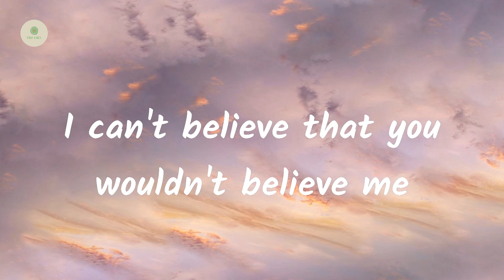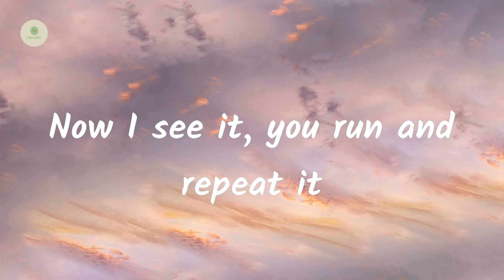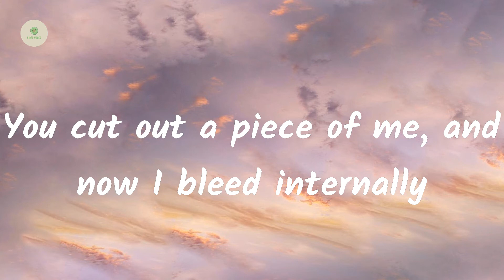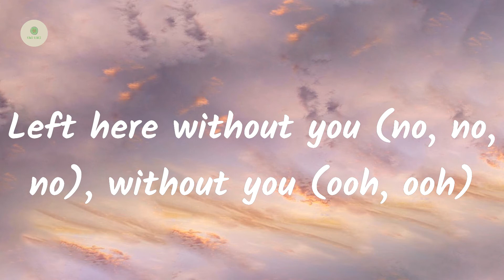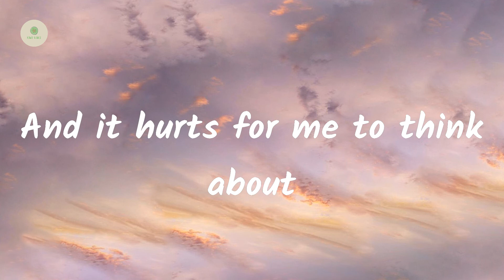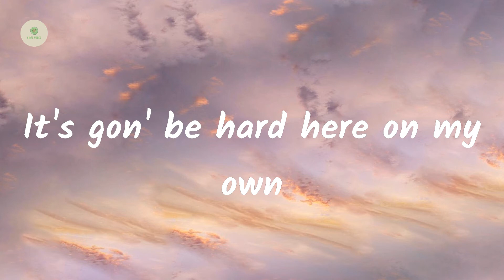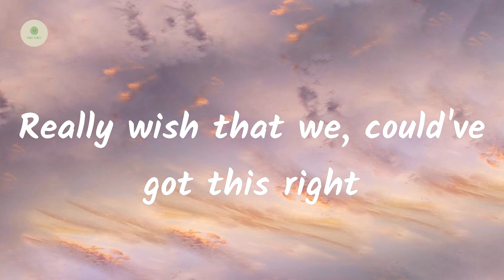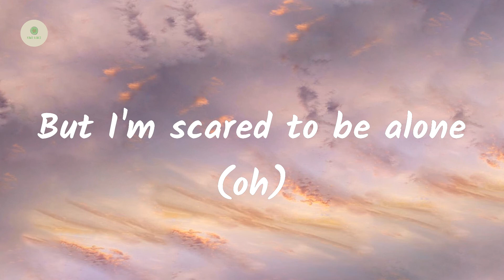The Kid LAROI - WITHOUT YOU (lyrics)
Lyrics WITHOUT YOU:

You cut out a piece of me
and now I bleed internally
Left here without you (no, no, no)
without you (ooh, ooh)
And it hurts for me to think about
what life could possibly be like
Without you (no, no, no)
without you (no, no)
And I can't take it back
so in the past is where we'll leave it, uh
Oh-oh, woah-oh, oh-oh, woah
Without you, without you, ooh